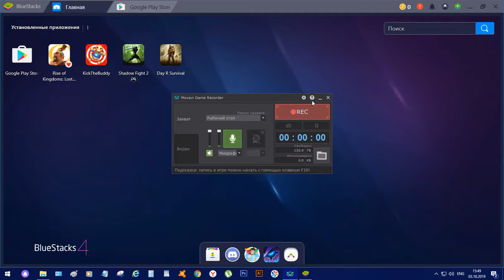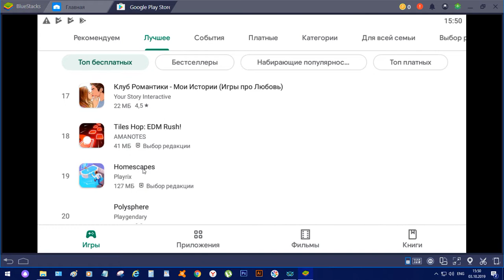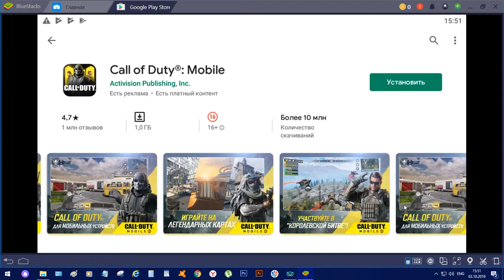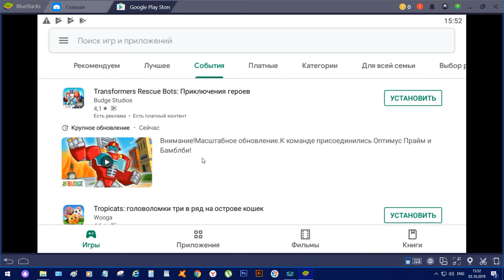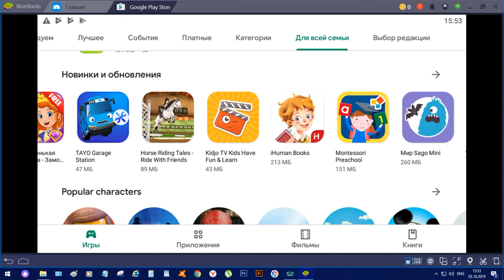(Дэрмообзор) BlueStacks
Эмулятор для ПК.